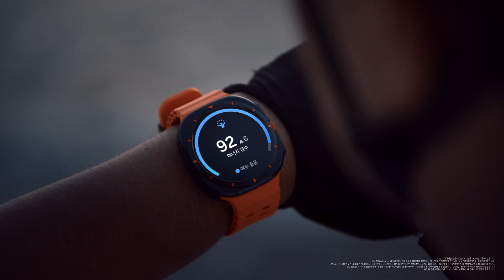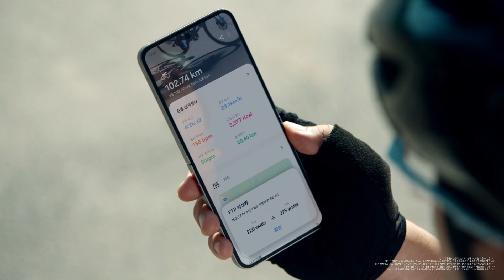[갤럭시 워치 울트라] Go Ultra Challenge – 사이클편 | 삼성전자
◤ Go Ultra – ‪@CJPARK90‬ ◢
극한의 도전을 위한 초강력 AI 워치

갤럭시 워치 울트라와 CJ PARK이 함께한
총 거리 294킬로미터 완주 도전

CJ PARK의 Go Ultra Challenge를 만나보세요.